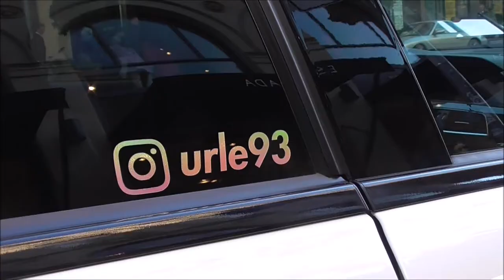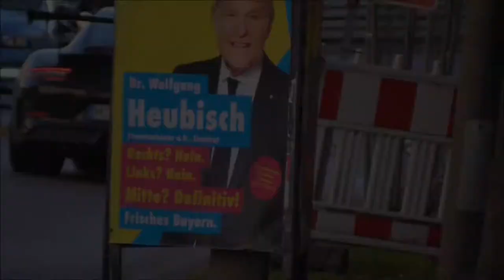München's Supercars (C63 Black Series, Huracan Performante Spyder, New Vantage...) #105